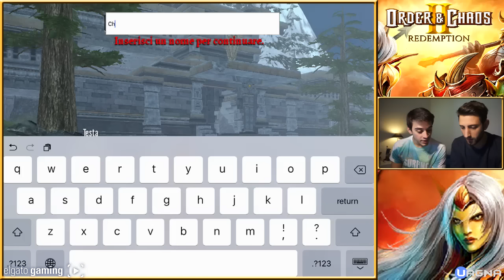ORDER & CHAOS 2: SIETE PRONTI A NERDARE?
Order & Chaos 2, è uno di quei giochi che può creare dipendenza? Non dimenticativi di commentare indicando il prossimo gioco!

Nel video: FRANK e BLACK